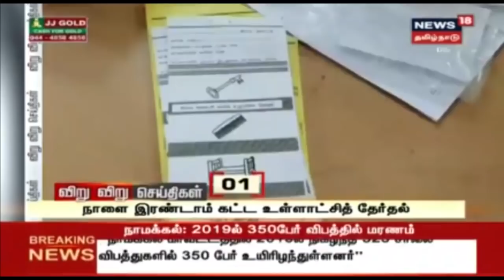விறு விறு செய்திகள் | Viru Viru News |News18 Tamil Nadu | 29.12.2019